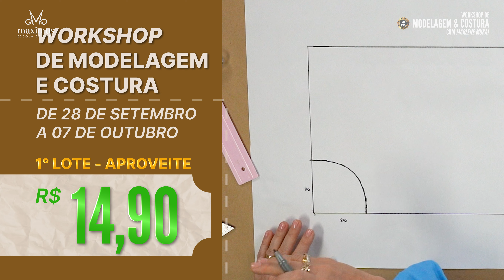Participe do Workshop de Modelagem e Costura com Marlene Mukai - Faça sua Inscrição Agora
Oi meninos e meninas, aqui é a professora Marlene Mukai e tenho um convite para você!

De 28 de Setembro a 07 de Outubro vou realizar um Workshop de Modelagem e Costura, onde você aprenderá em detalhes as melhores técnicas para começar a modelar suas primeiras peças de roupa do zero.

Aproveita e já clica aqui, para saber de todos os detalhes e fazer a sua inscrição agora mesmo

Neste workshop inédito, você aprenderá a modelar e costurar dois vestidos lindos de verão que vestem bem todos os tipos de corpo e que você pode fazer reaproveitando tecidos ou retalhos que estão parados em casa.

Primeiro você vai aprender a fazer um vestido com recortes horizontais que é bem fácil, tanto de modelar, quanto de costurar, ideal para quem não sabe nada de costura ainda ou está começando do zero.

A segunda peça será um vestido com recortes diagonais. Essa já é uma peça com bastante detalhes e um pouco mais avançada ideal para você se desafiar e adquirir mais experiência com costuras e se especializar ainda mais.

Você vai aprender a reaproveitar tecidos para fazer estas peças, personalizando de acordo com seu estilo e gosto pessoal.

As aulas serão minuciosas e 100% práticas, utilizando o meu método modelagem prática, que deu origem aos 10 livros que já publiquei.

Serão mais de 10 horas de conteúdo inédito, que não será disponibilizado gratuitamente nem no YouTube e nem dentro dos meus outros cursos.

Neste workshop você terá acesso a moldes exclusivos de todas as peças para você baixar e imprimir em vários tamanhos (caso você não queira aprender a riscar os moldes do zero).

Vou ensinar tudo partindo do básico, então qualquer pessoa, sabendo ou não de modelagem e costura, conseguirá fazer tranquilamente.

O Workshop:

✅ É totalmente online (você pode assistir às aulas no horário que quiser e no conforto da sua casa!);
✅ É quase de graça, pois estamos cobrando um valor simbólico (e você ainda poderá resgatar o mesmo valor que pagou pela sua inscrição como crédito para usar no site da Maximus Tecidos é só você consultar como fazer na página);
✅ E não inclui só as aulas. Você também poderá baixar os moldes de todas as peças e uma apostila completa como material de estudo complementar;
✅ E quando você chegar ao final de todas as aulas dentro da plataforma hotmart, vai receber também um lindo certificado para imprimir e emoldurar se quiser.

Para aproveitar a oportunidade e receber as aulas e materiais, basta clicar no link abaixo e fazer a sua inscrição, colocando na próxima página apenas os seus dados básicos e fazer o pagamento. depois de feita a sua inscrição, não deixe de entrar no nosso grupo vip do whatsapp.

Além de se cadastrar, aproveite para divulgar o evento para outras pessoas que você acredita que precisam aprender modelagem e costura.

Beijinho, beijinho, fique com Deus, que estarei aqui te esperando até as aulas começarem.❤️